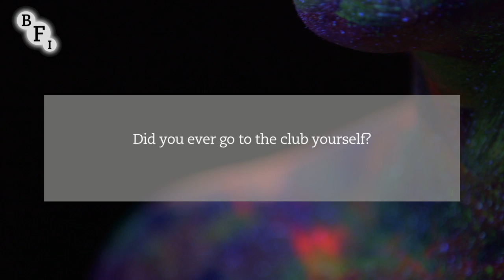Mark Christopher on disco drama 54: The Director’s Cut | BFI Flare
Writer-director Mark Christopher talks about creating the director’s cut of disco drama 54 (1998/2015), which restores many of the gay elements removed from the initial release. He explains why making the new cut was more challenging than the original filming, and how stars Ryan Philippe and Salma Hayek were cast.

BFI Flare showcases the best new queer cinema, celebrating the diversity of lesbian, gay, bisexual and transgender culture from around the globe